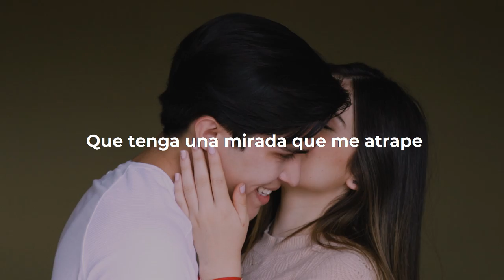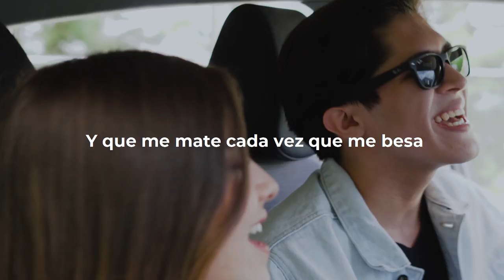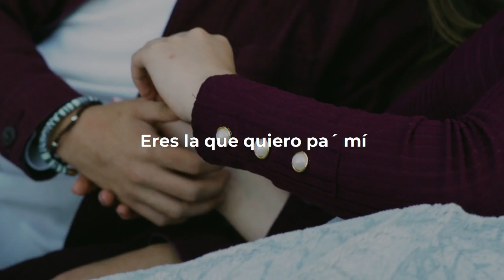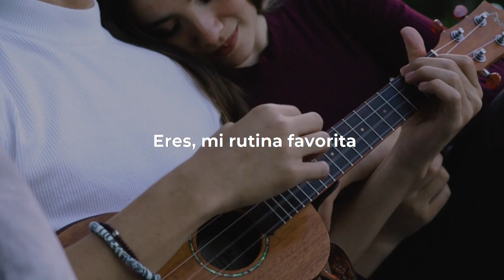Jesús Figueroa - Como Tú (Lyric)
Como tú - Jesús Figueroa
Ya disponible en todas las plataformas digitales:

Composición: Jesús Figueroa
Producción Musical: Alex Freites
Video: @thundermedia y @calebortega
Modelo: Kati Zaragoza

Biografía:
Jesús Figueroa, cantante y compositor guatemalteco. Inicia  su carrera artística a los 6 años, cuando descubre su amor por la música y los escenarios.

Jesús, fue uno de los mayores descubrimientos infantiles para TV Azteca en el año 2014 en el reality show “La Academia Kids”

En el 2015 lanza su primer sencillo titulado “Mi destino” que lo llevó a colaborar con el reconocido cantante y actor mexicano Agustín Arguello.

Con más de 28,000 seguidores en sus redes sociales Jesus Figueroa se ha logrado posicionar muy bien en la industria musical, llevándolo a ser invitado especial en programas como “Camino a la fama”, “La Voz Azteca” y “Un Show con Tuti”.

Ha trabajado con productores de talla internacional como Alex Freites y Kiko Campos.

Jesús Figueroa es uno de los lanzamientos más importantes y con mayor crecimiento de la productora ProshowPro y Fabrica de Estrellas.

Actualmente se encuentra en la promoción de su nuevo sencillo “Como tú"  de su autoría que ya pueden escuchar en todas las plataformas digitales.